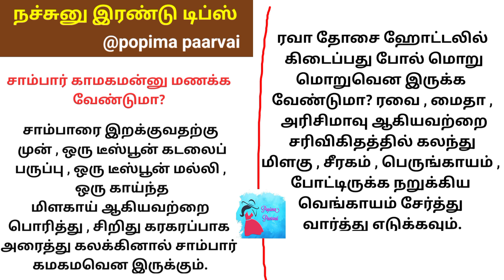நச்சுனு இரண்டு டிப்ஸ்// சாம்பார் காமகமன்னு மணக்க வேண்டுமா?